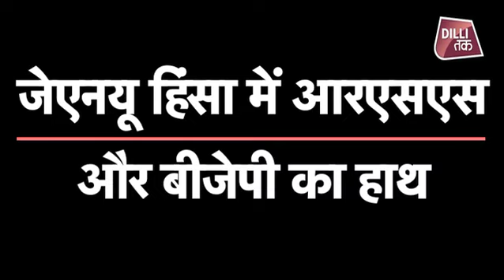Aishe Ghosh का बड़ा आरोप, कहा JNU में घुसे थे RSS-ABVP के गुंडे..| Dilli Tak